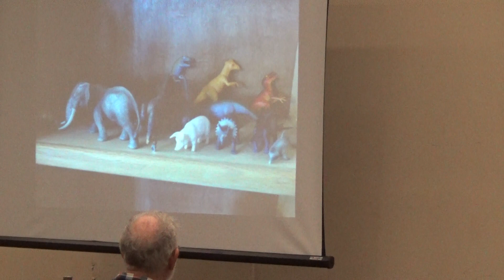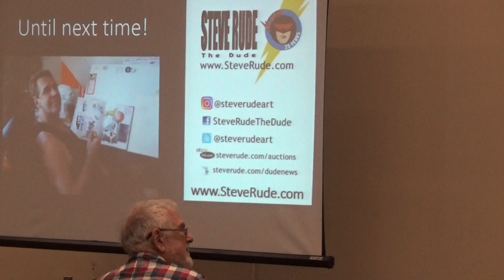Steve Rude Spotlight BCC 2023